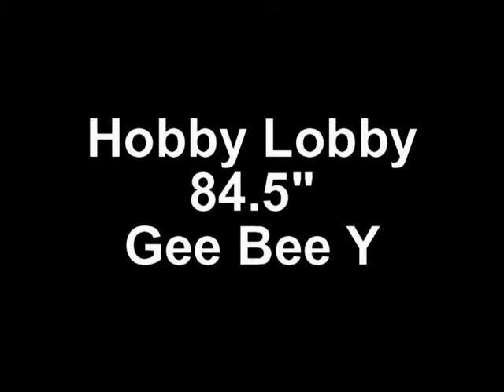Gee Bee Y Senior Sportster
Maiden flight for the 84.5" Gee Bee Y Senior Sportster from Hobby Lobby

Zenoah 26ei, Slimline Pitts muffler, Master Airscrew 18x8.

The 18x8 seems a little over-propped for this plane, but I like the 18" diameter prop. Will change to a 18x6; hopefully that will liven things up a bit.